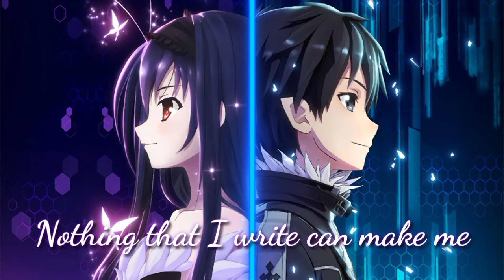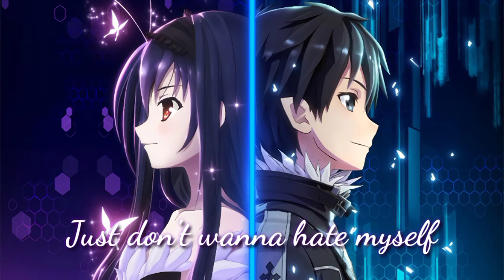[Nightcore] Sugarcrash - Cover by (Nancy & Sidorov)